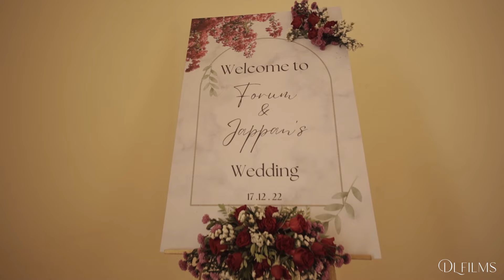Wedding Short Film 2023 | Forum & Jappan | DL Films